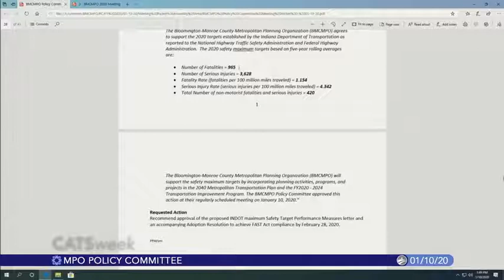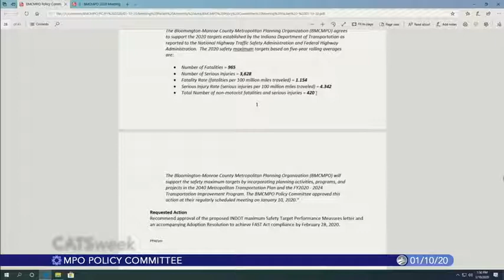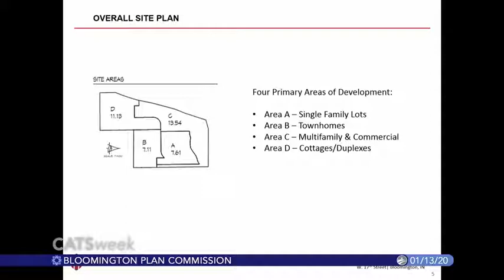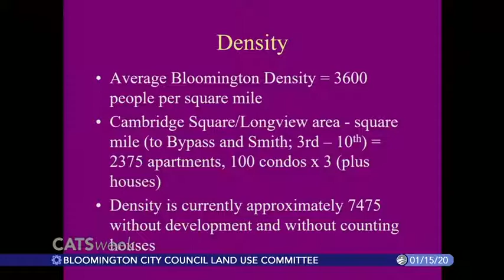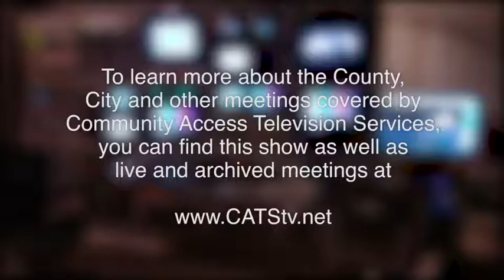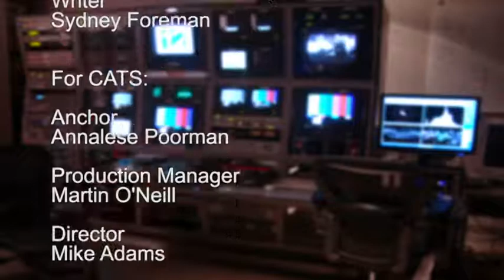CATSweek, January 17, 2020